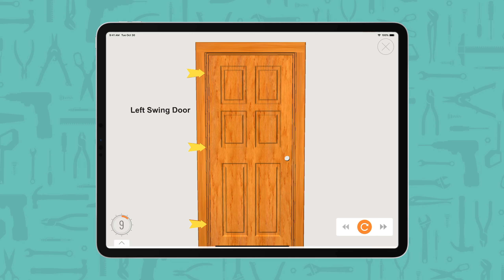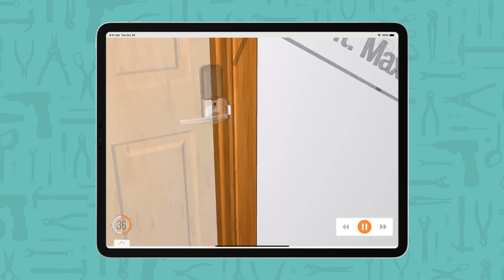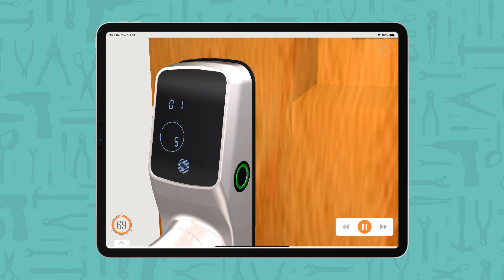Lockly + BILT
We're now available on BILT for your Installation needs.
Download the BILT app to learn more.

Purchase Deadbolt Edition
Purchase Latch Edition
Lockly Secure Link WiFi Hub